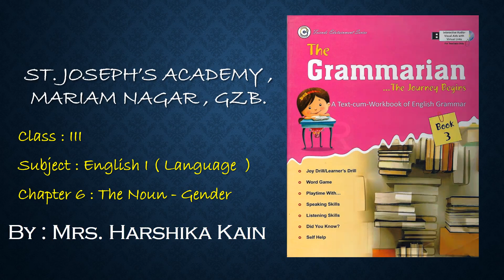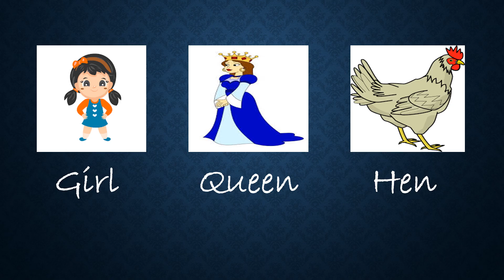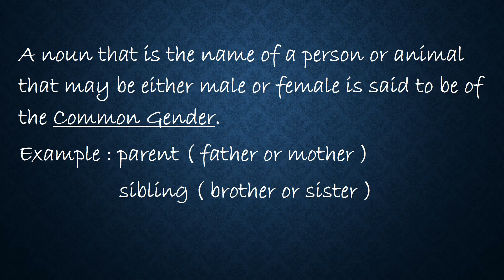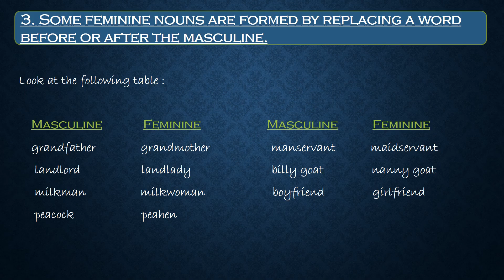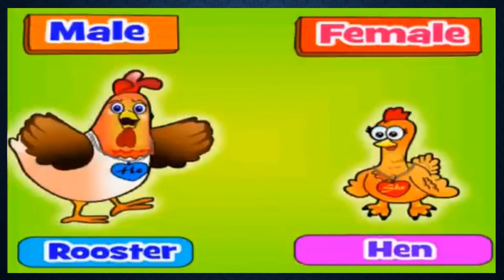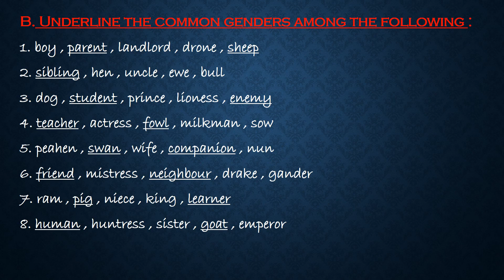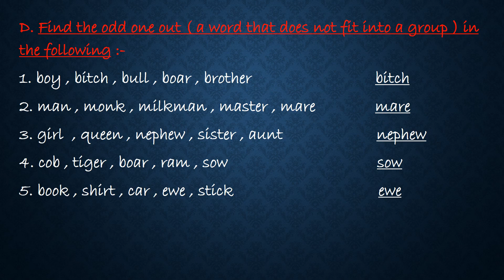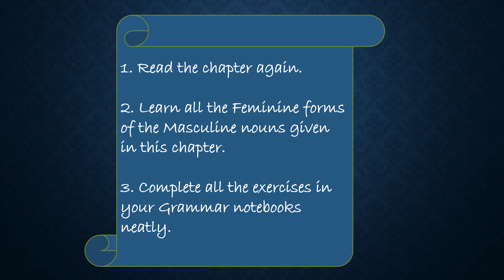Class 3, English Grammar, Chapter 6 The Noun Genders by Harshika Kain